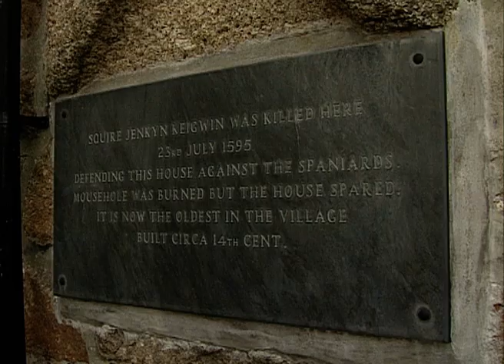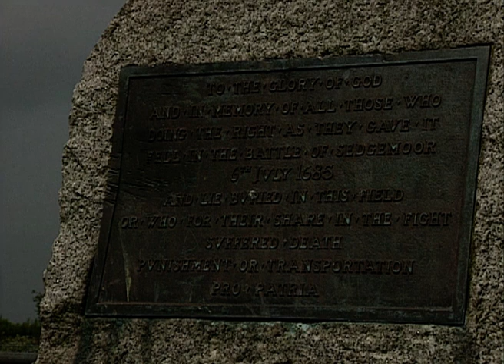This Is The Day The Spanish Invaded England | Our History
For hundreds of years the waters off the Westcountry have always proved inviting for passing barbarians of every description. Time traveller Bryan McNerney recounts two tales of when hostile forces have brought terror to the Westcountry.

We hear the roar of ships cannons as Bryan tells of the day the Spanish came to Mousehole, and the stories of the ill-fated Duke of Monmouth who led a small band of desperate men across the sea from Holland to Lyme Regis where he launched his campaign to claim the British throne.